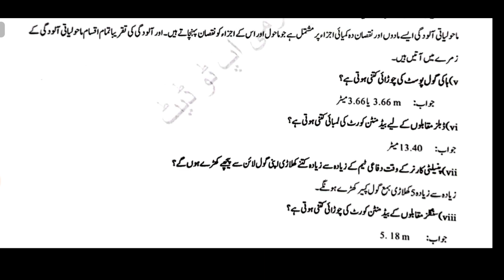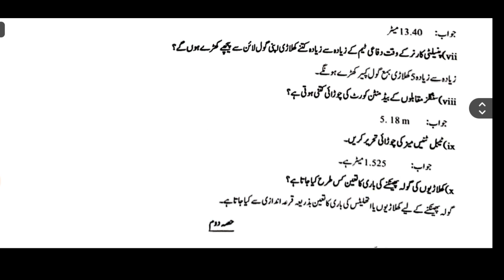Uog adp part 2 health and physical education 2022|Health paper solved uog|FS Bazmi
Uog ADP
Uog adp part 2
Uog adp health
Health and physical education uog